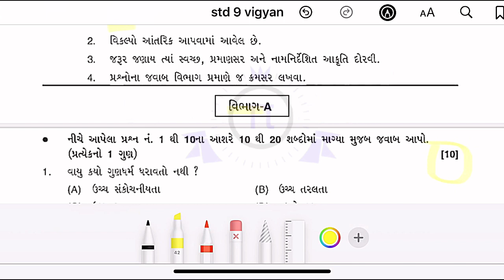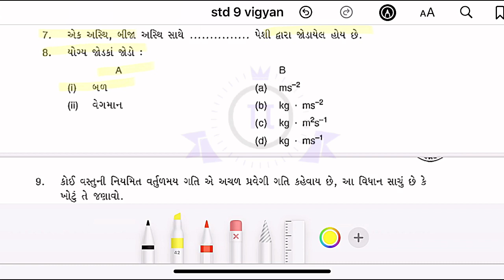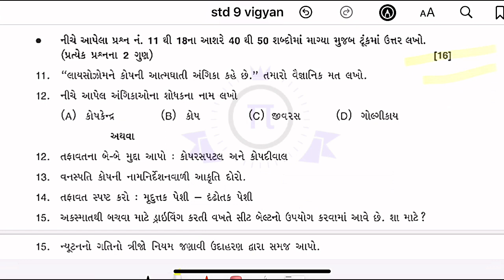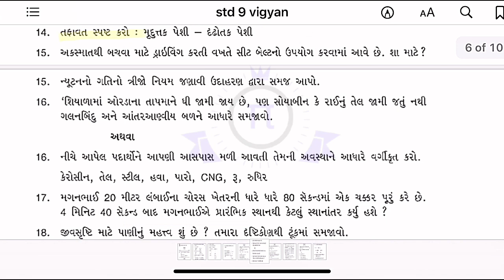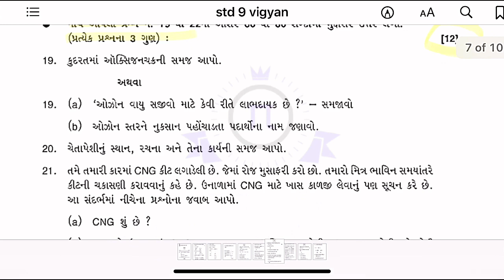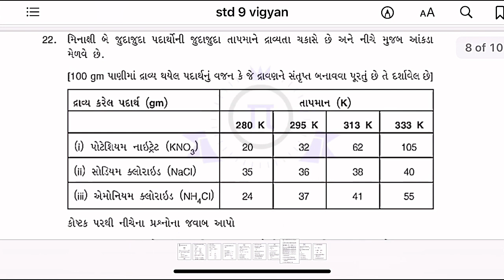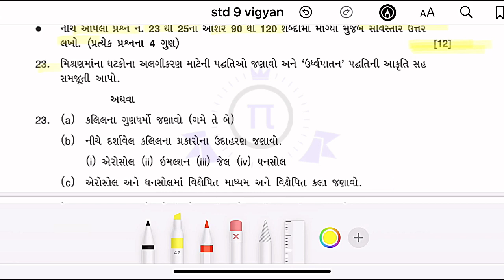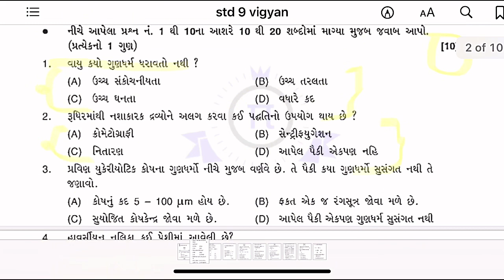Std 9 Science partham Pariksha Paper October 2021 dhoran 9 partham pariksha paper Solution October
Std 9 Science partham Pariksha Paper October 2021 dhoran 9 partham pariksha paper Solution October 2021

std 9 science,std 9 pratham parixa october 2021
std 9 science prataham parixa
std 9 pratham pariksha paper solution 2021,std 9
std 9 pratham parixa paper 2021
dhoran 9 pratham pariksha paper solution
dhoran 9 science prataham parixa solution
std 9 pratham parixa paper solution 2021
std 9 vigyan pratham parixa paper solution
std 9 pratham pariksha sanskrit paper solution
std 9 pratham parixa paper solution 2021 maths
std 9 paper solution 2021 science
pratham parixa

1
Std 9 Pratham Pariksha Syllabus October 2021 Std 9
Pratham Pariksha Blueprint and Paper October 2021
First Exam (October 2021) Syllabus for Std 9, 10, 11, 12
પ્રથમ પરીક્ષા માટેનો અભ્યાસક્રમ
firstexam Std9to 12 syllabus October 202141 CH2
Std 9 to 12 first exam syllabus | pratham parikshagseb
board exam news | October 2021
GOOD BREAKING NEWS! | Revised Syllabus After 50%
Cut For Board First Exam Std 9 to 12 All Stream
Cut For Board First Exam | Std 9 to 12 All Stream 1) GHìŠ
પરીક્ષા
BIG BREAKING NEWS | First Exam Will Be Taken By
GSEB Board Final Std 9 to Std 12 Exam Schedule
Download Blueprint For First Exam (Std 9th & Std 11th
Science)
Std 9 Maths Most IMP Questions for First Exam 2021 |
October 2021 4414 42 | IMP
Std 9
Std 9 First Exam IMP 20214
GSEB Board October 2021 Exam Time Table of Std 9 to
12 | Pratham Kasoti Syllabus Reduction/Change
12 | Pratham Kasoti Syllabus Reduction/Change.
First Exam (october 2021) Timetable for Std 9, 10, 11, 12
| Important New Updates | 42144
std 9 paper solution 2021 science,std 9 science paper
solution 2021 50marks of english medium,std 10
pratham parixa paper 2021,std 10 pratham parixa paper
solution 2021,std 10 pratham parixa paper solution
2021 maths,vraj prakashan std 10 maths paper solution
std 9 science first exam paper 2021/dhoran 9 science
first exam october paper solution 2021/std 9
1
std 9 first exam paper solution 2021,std 9 first exam
paper solution,std 9 to 12 first exam,std 9 first exam
timetable,std 9 social science paper solution 2021, first
exam imp,dhoran 9 english first exam paper solution
9
october 2021,std 9 english first exam paper solution,std
9 first exam,std 9 science first exam imp,ekam kasoti
std 9 paper solution,std 9,dhoran 9 pratham pariksha
paper solution,dhoran 9 vignan paper solution,std 10
first exam timetable
std 9 sanskrit first annual exam pepar solution,std 9 first
annual exam sanskrit pepar solution 2021,std 9 sanskrit
first annual exam october 2021,std 9 first exam paper
solution 2021,std 9 maths first exam paper solution
2021,dhoran 9 sanskrit paper solution october 2021,std
9 sanskrit paper solution 2021,std 9 pratham pariksha
sanskrit paper solution,dhoran 9 pratham pariksha paper
solution,std 9 sanskrit pepar solution 2021, first exam
imp,first exam paper
std 9 gujarati paper solution 2021,std 9 first exam paper
solution 2021,dhoran 9 gujarati,dhoran 9 gujarati paper
solution,std 9 maths first exam paper solution 2021,std
9 first exam paper solution,std 9,std 9 english first exam
paper solution,std 6 gujarati nidan kasoti paper solution
2021,std 9 gujarati paper solution,std 9 gujarati ekam
kasoti paper solution,std 9 english paper solution
2021,gujarati ekam kasoti paper solution std 9
std 9 maths first exam october 2021/dhoran 9 maths
first exam paper solution 2021/std 9 ganit
std 9 english first exam paper october 2021/dhoran 9
english October paper solution 2021/std 9
std 9 english paper solution,ekam kasoti paper solution
2021,std 9 first exam paper solution 2021,std 9 english
paper solution 2021,ekam kasoti paper solution
september 2021,std 9 to 12 first exam,std 9 first exam
timetable,std 9 ekam kasoti paper,dhoran 9 english first
exam paper solution october 2021,std 9 english first
exam paper solution,std 9,first exam paper,std 9 s.s first
exam paper solution 2021,std 9 sanskrit first exam
std 9 english first exam paper 2021/dhoran 9 angreji
pratham parixa paper solution 2021/std 9 eng
std 9 english paper solution, dhoran 9,english paper
solution,dhoran 9 english,english dhoran 9,ekam kasoti
paper solution 2021,std 9 english paper solution
2021,std 9 english,nidaan kasoti 9 solution,std 9,english
paper,ekam kasoti std 9,dhoran 9 english nidaan
kasoti,nidan kasoti paper solution march 2021, english
nidaan kashoti dhoran 9,ekam kasoti std 9 paper
solution,std 9 paper solution,dhoran 9 gujarati paper
solution
2021,std 10 pratham pariksha paper solution 2021,std
10 maths first exam paper solution 2021,std 10 paper
solution 2021 science,std 10 s.s first exam paper
solution 2021

pie education